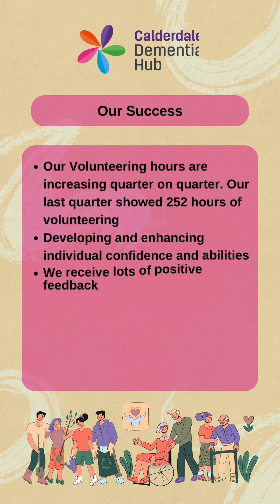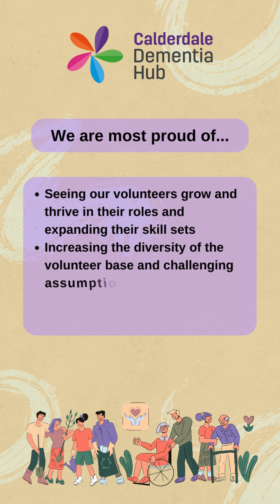Calderdale Dementia Hub Volunteers Week Video